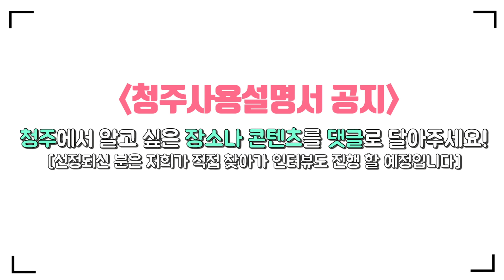EP9 드디어 밝혀진 동작의 의미! feat 댓글이벤트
청사설팀에서 여러분의 소중한 댓글을 기다립니다.
여러분이 평소에 청주에서 궁금했던 장소나 콘텐츠, 또는
헛갈리는 것들이 있으면 댓글을 달아주세요.

저희가 댓글을 선정하여

직접찾아가 인터뷰도 하고 실제로 체험하고 알려드리도록 하겠습니다!
당연히 답례도 있겠죠?^^

여러분의 많은 참여 부탁드립니다.

한 마리의 왜가리가 되어 여러분을 위해 날겠습니다!
우리는 청사~~~설!